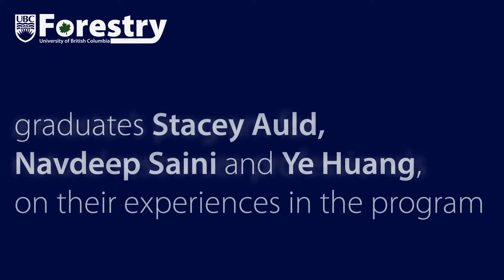Master of Sustainable Forest Management @ The University of British Columbia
Learn more about the Master of Sustainable Forest Management and Course-based Masters